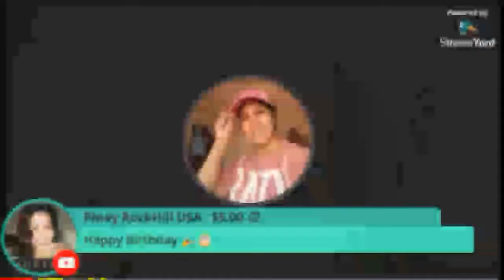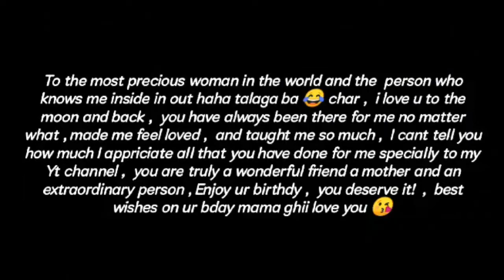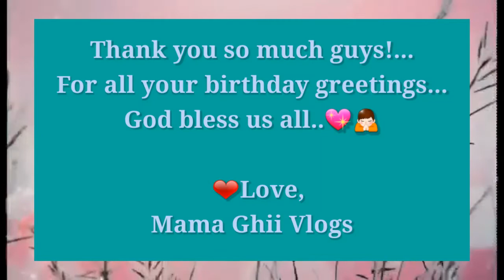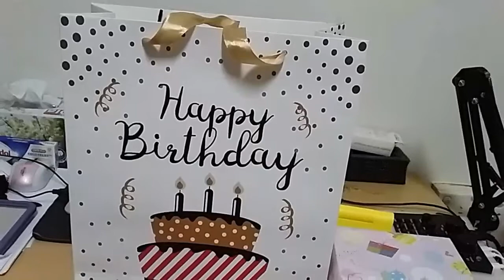Birthday Video Greetings || Late Upload ||Mama Ghii Vlogs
Lord ,Thank You so much for blessing me much more than I deserve...
Thank you so much guys for all your video birthday greetings for me..
I didn't expect  it..Thank you langga Yatz  Batoon and HK Hugoterong Kusenero for the surprise video birthday greetings..ayeeeh.. Love you guys and God bless..muah..hugs..
Thank you also to langga Simply Wilms and beshy Helen May for the efforts ..I really appreciate it so much..Maraming salamat sa time at sa patience sa pag collect ng mga birthday video greetings from all of our friends here in yt world...
Thank you so much to all of you guys and God bless us all..